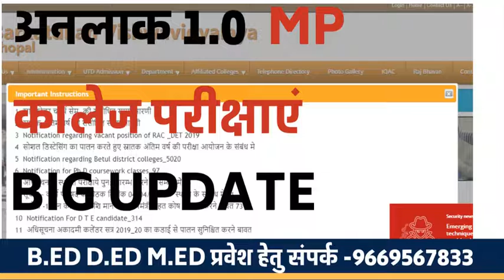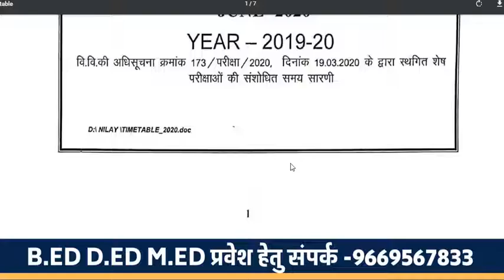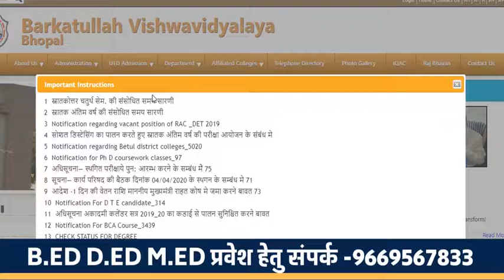UNLOCK 1.0 - MP BIG update-- मध्यप्रदेश में कालेजों की परीक्षाओं का टाइम टेबल घोषित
unlock 1.0, mp bed admission ,mp ded admission ,mp med admission ,collage exam timetable, bubhopal time table ,rgpv time table rgtu time table ,

My mouse

My Smartphone

My printer